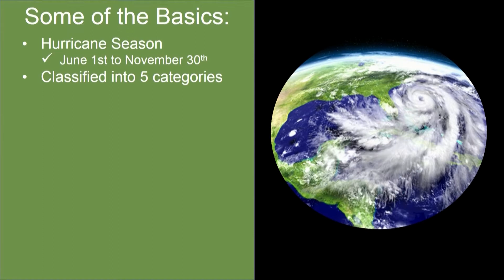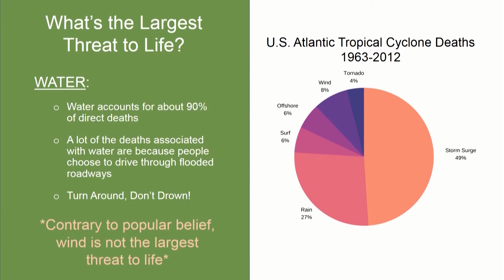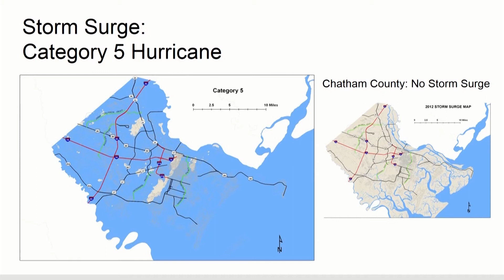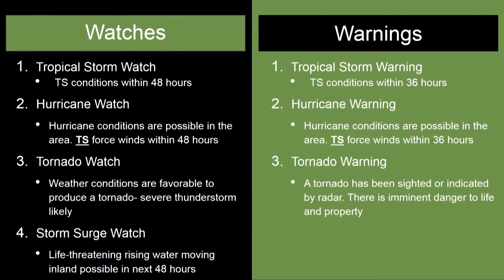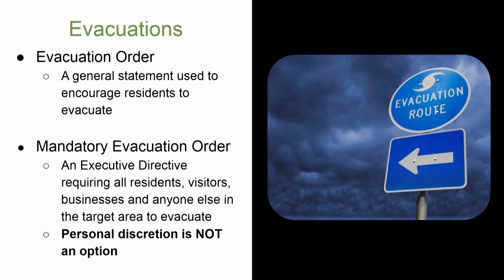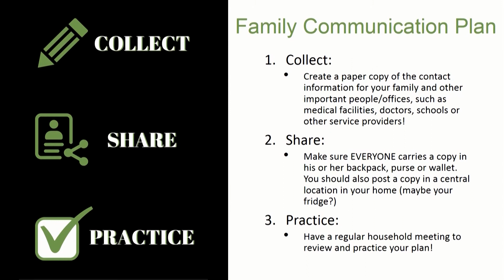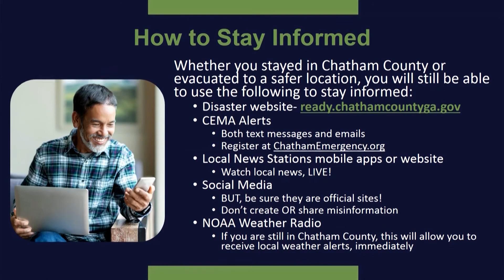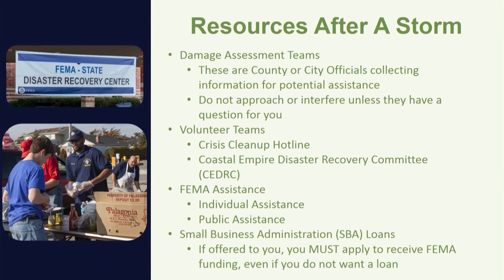Hurricane Preparedness in Chatham County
Learn the risks associated with hurricanes and tropical storms in Chatham County. In this one hour long presentation, you will learn how tropical systems impact our coast and what you can do to better prepare!